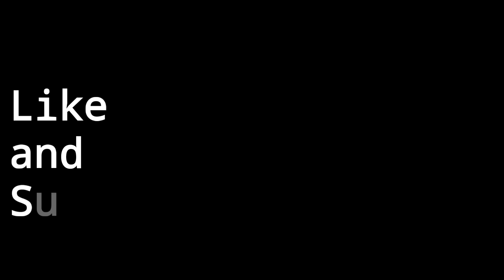Boxing Machine Fails Compilation 2023